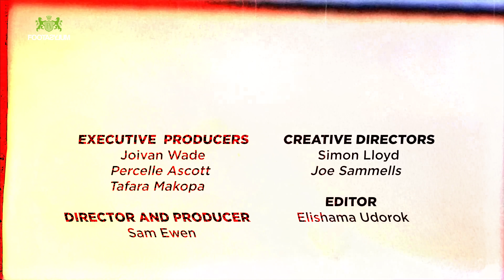FILLY QUITS!! WHO WINS? | Does The Shoe Fit? Season 3 | Episode 5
Appear on the next series!

Chunkz and Yung Filly are joined by Konan and Love Island's Jordan Hames for a series of speed dates. Jack Fowler won over the most girls last season, who will be Season 3's dating king?